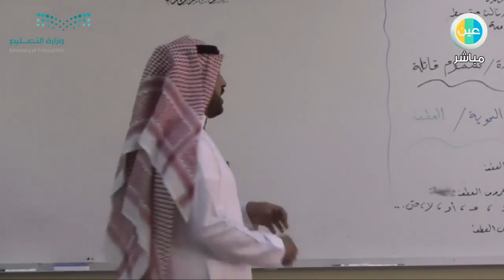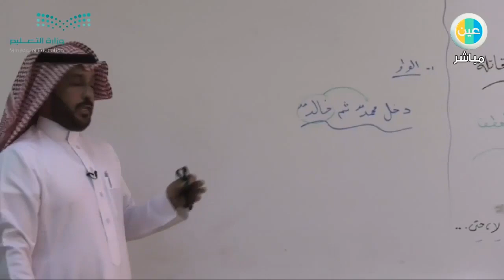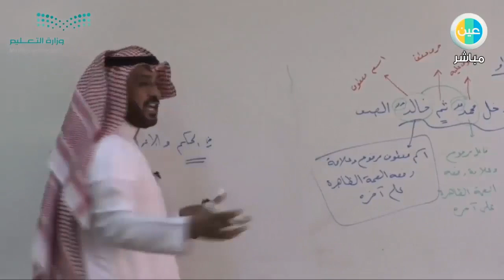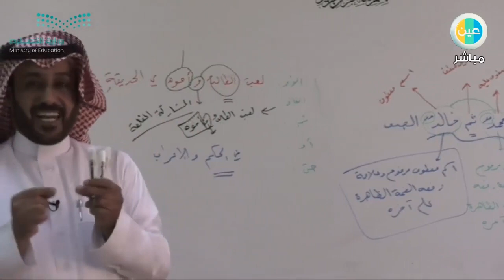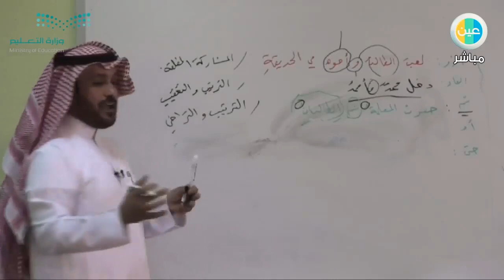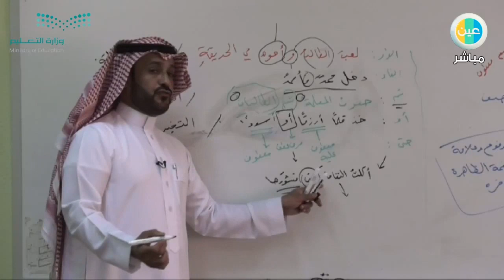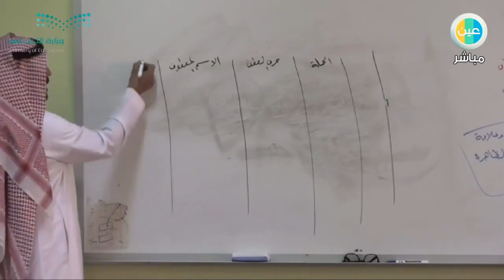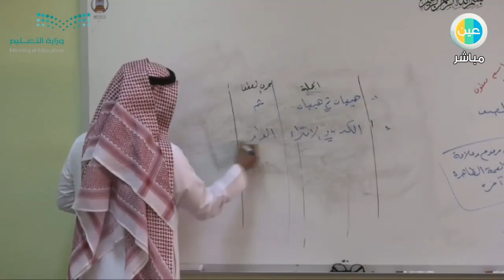دروس عين | سموم قاتله – لغتي الخالدة – ثالث متوسط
شرح عبر دروس عين من مادة لغتي الخالدة للصف ثالث متوسط للفصل الدراسي الثاني لدرس (سموم قاتلة)